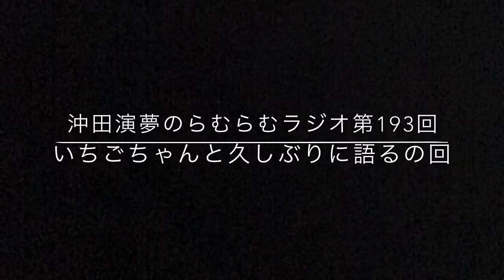沖田演夢のらむらむラジオ第193回〜いちごちゃんと久しぶりに語るの回〜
お久しぶりです沖田演夢です。久しぶりに台本なしのフリートーク・沖田演夢のらむらむラジオをアップしました！今日はらむらむラジオ名物キャラ・いちごちゃんがきてくれました。乞うご期待！

走り続ける人々へのエールと生きづらさや孤独をロケンロールに乗せて泣き叫ぶ。
沖田演夢の活動を15円から投げ銭で応援できるサイト。たくさんの方々のカンパをお待ちしております。

きっとこのスタンプを使えば会話は無くなるでしょう笑 嫌いな人に使えば効果抜群。沖田演夢の世界。
購入希望の方はこちらからどうぞ→

沖田演夢のらむらむラジオ第120回『日曜ファミリー劇場いちごの里帰り』の回
沖田演夢関連
新企画☆沖田演夢のらむらむラジオ第115回第1回素人ものまね大賞の回
沖田演夢のらむらむラジオ第115回第1回素人ものまね大賞の回
沖田演夢のらむらむラジオ第113回帰ってきた絶対に売れない版「ザ・ベストテン」第3弾